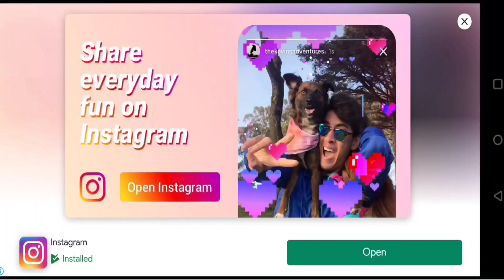Safari Jeep Extreme Driving - 4x4 Offroad Stunt Track Mission - Android Gameplay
4x4 Offroad Parking Trials is the most realistic and exciting offroad dirt track simulator around! Take a fleet of Epic 4x4 Trucks, Buggies, SUVs & Pickup through their paces at the amazing Forest Dirt Track Driver Training Centre. It’s time to get muddy!

A beautiful and richly detailed Forest environment featuring a huge variety of tracks and obstacles to push the cars to the max! Including deep mud, puddles, water splashes, rock courses, humps and dunes, log bridges, see-saws, and narrow platforms. All hand-crafted to test your precision offroad driving skills in every way!

GAME FEATURES
- 10 Epic Off-Road 4x4 Trucks, Buggies, SUVs & Pickup
- Real Off-Road Competition Rules
- Beautiful Realistic Forest to Explore
- Ultra-Realistic Terrain Details